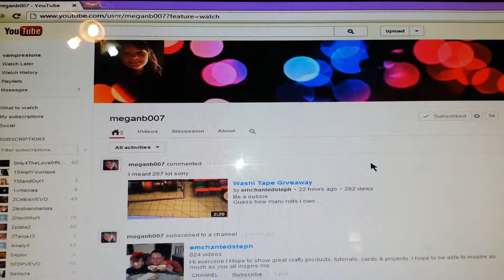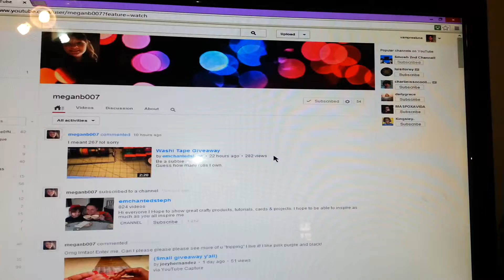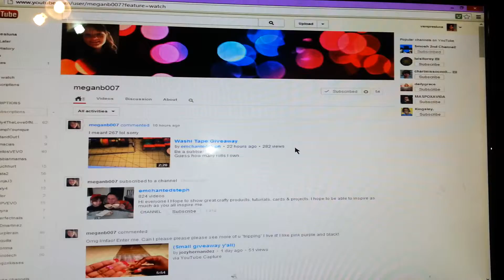Shout out for meganb007